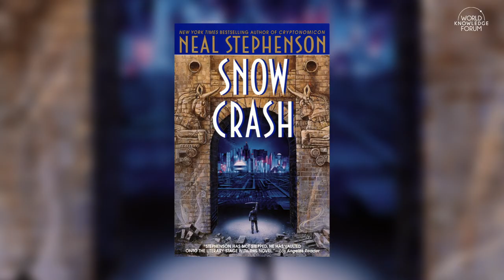Philip Rosedale: About the Metaverse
Big Tech’s thirst for a new growth engine and bigger sales are leading big techs to turn their eyes to a new battlefield – the Metaverse. The IT giant Microsoft, Nvidia, video game companies and other IT and cloud companies are joining the competition to dominate the next computing platform. With the rise of Metaverse, Philip Rosedale who created Second life in 2003 which is regarded as the originator of the Metaverse has returned to the virtual reality scene. In 2003, Rosedale launched the online game where players used avatars to hang out, socialize with other players and make purchase. He is recognized as a metaverse pioneer in which big tech such as Meta and Microsoft are trying to bring metaverse technology to their business. When Second life was launched, more than 1 million users played Second Life and Rosedale was listed among Time magazine’s 100 most influential people in 2006. Second life was a virtual reality where different kinds of activities such as exhibitions, plays and concerts were possible using virtual currency which could be exchanged for real-world currency. Rosedale has made a warning against big tech’s user tracking. This session invites the father of Metaverse, Philip Rosedale, to learn more about how he creates a better user experience by adding a more realistic sense of touch to avatars.